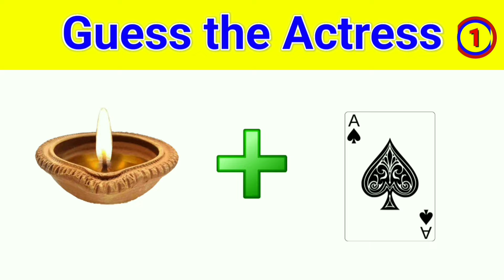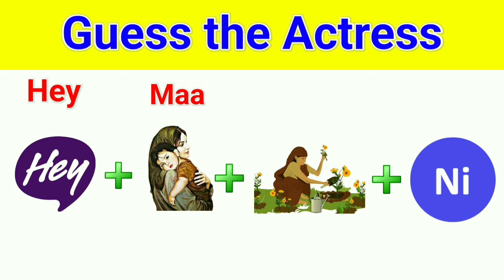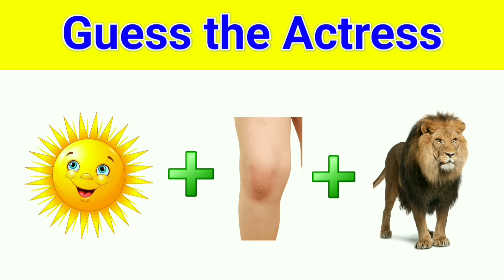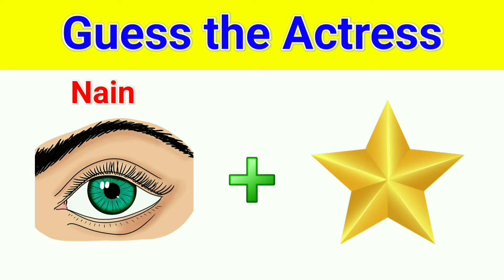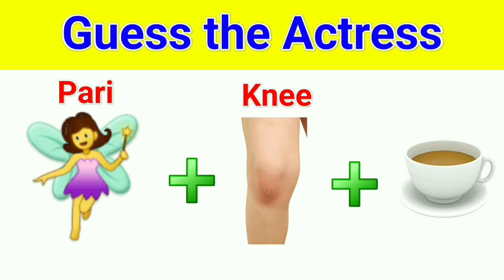हीरोइन का नाम बताओ | Guess The Actress By Emoji | Guess The Actress Name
Can You Guess The Actress Name By Emoji? | हीरोइन का नाम बताओ
Can You Guess The Actress By Emoji? | Test Your Bollywood Knowledge!
Can You Guess The Actress By Emoji? Guess The Heroine!
Can You Guess The Actress By Emoji? | Bollywood Heroine Challenge
Can You Guess The Actress By Emoji? Give It A Try!
Can You Guess The Actress Just By Using Emojis?
Can You Guess The Bollywood Actress From Emojis?
Can You Guess The Actress By Emoji? Guess The Heroine's Name Now!

Cover Topic:
Guess the actress bollywood
guess the actress challenge
Guess the actress by picture
guess the actress name
guess the bollywood actor picture quiz
guess the actress
guess the actress by emoji
guess the bollywood actress
guess the actress name by emoji
guess the name of actors by emoji
guess the tamil actress
actress
guess the actress ?
guess the herion
guess the actors
guess the actress quiz
Sarmaana Mana Hai Maidam
guess the celebrity quiz
guess the actress by lips
guess the actress form lips
find the actress
guess the bollywood celebrity
guess the actress by their eyes
guess the actress from their eyes